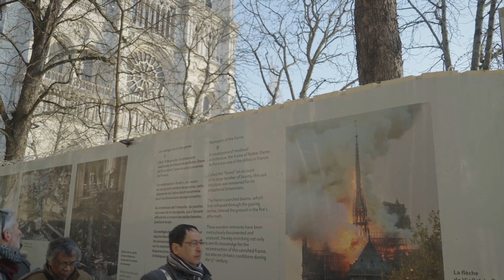Notre Dame Cathedral: The Day the Sky Fell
In this video, we take a deep dive into the tragic 2019 fire at the Notre Dame Cathedral, exploring its impact on history and the global community. Join us as we unravel the aftermath of this devastating event and discuss its implications.